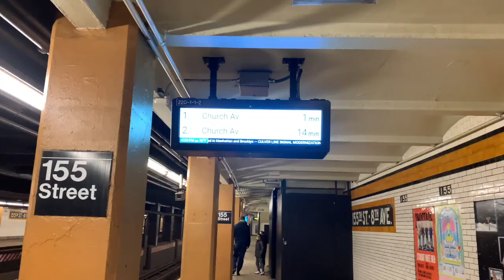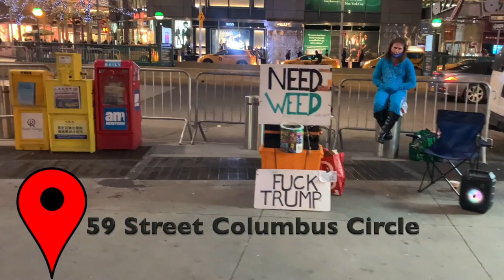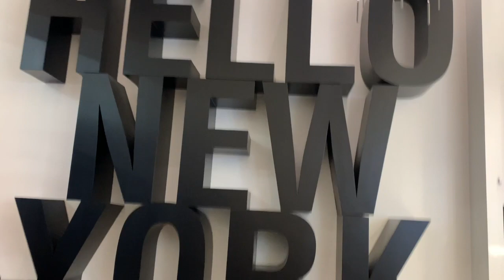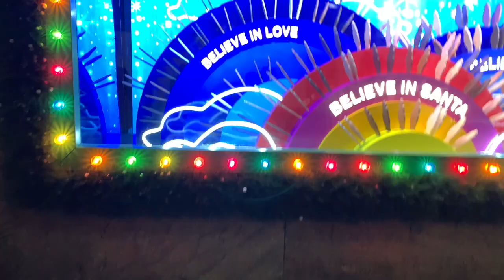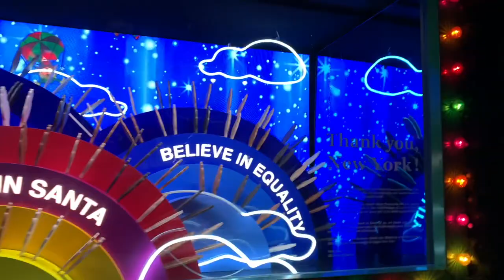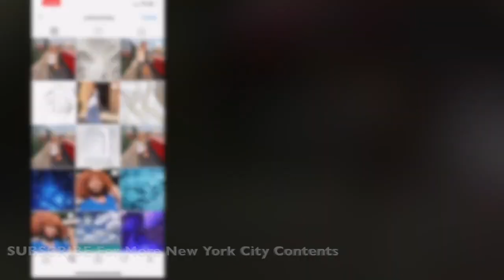New York City Vlog | A Magical Almost Christmas in New York City | Visiting Hudson Yards + 34 Street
Hi everyone . Scilla Krystodea here.
New York looks so good when is almost Christmas time so I decided to share this moment with you .
Hope you love it as much as I did .

   See you in my upcoming video ❤️
                              So much love,
                               Scilla Krystodea

Ayekoo by King Promise and Medikal